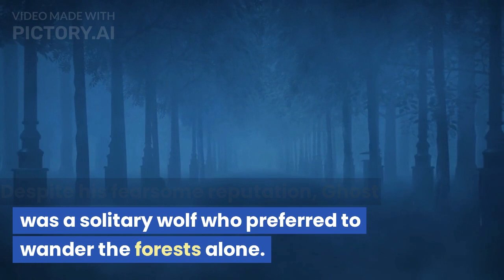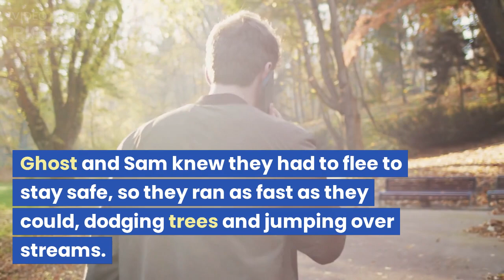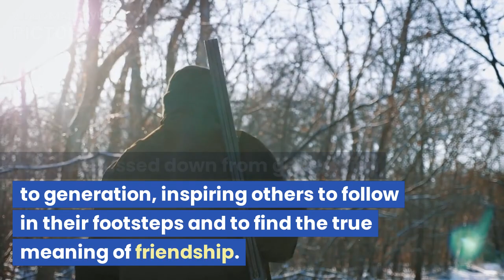a story about a dyrewolf and a dog